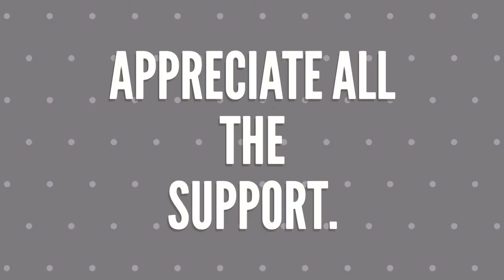Shadow of the Colossus PS4 Finale